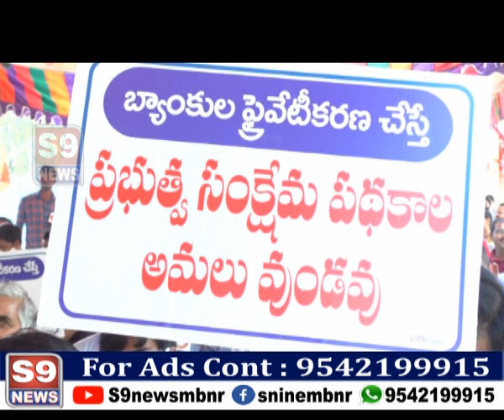S9 NEWS MBNR ll 15.03.2021 NEWS